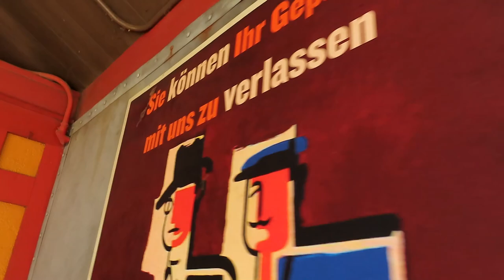Verbolten at Busch Gardens Williamsburg Off-Ride Footage (No Copyright)